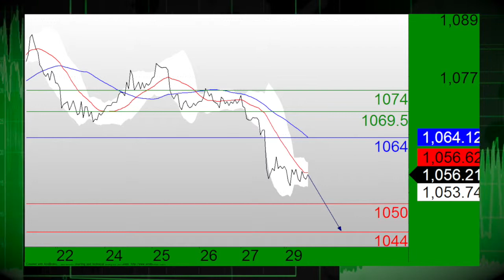11/30: Stocks point higher ahead of key data points, USD on the upside (09:15ET)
11/30/15  US stock futures are looking to start the week on a positive note as investors turn to key data points later this morning.  In addition, the USD is on the upside to start the session.